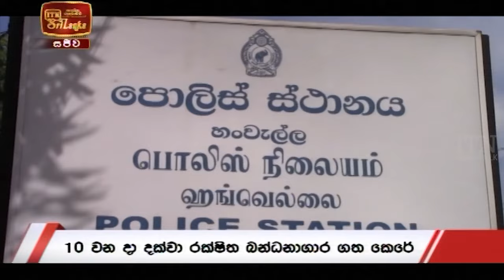ITN News 2021-01-07 | 09.30 PM